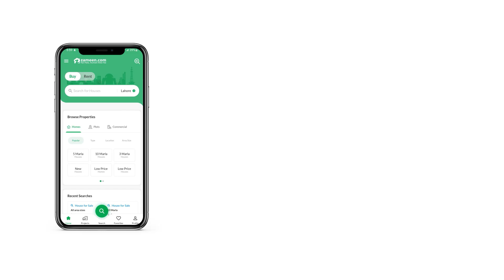125 SQYD RESIDENTIAL PLOT FOR SALE IN SECTOR 14 DHA CITY KARACHI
We can assist you narrowing down the right areas for Residential Plot in Karachi. Looking for a Residential Plot to buy? This can be the best deal to consider. 125 Square Yards property is best for long term investment as well as living purposes. The demand price is set pretty reasonably at Rs. 4,000,000. As you are looking for top-notch option in DHA City - Sector 14A? Here's what you need. The city of Karachi is developing fast and you can find some really good property deals.